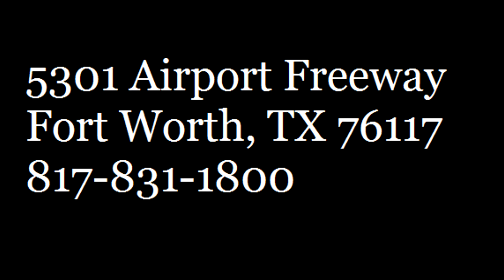2015 Cruiser Rv Shadow Cruiser S 280QBS